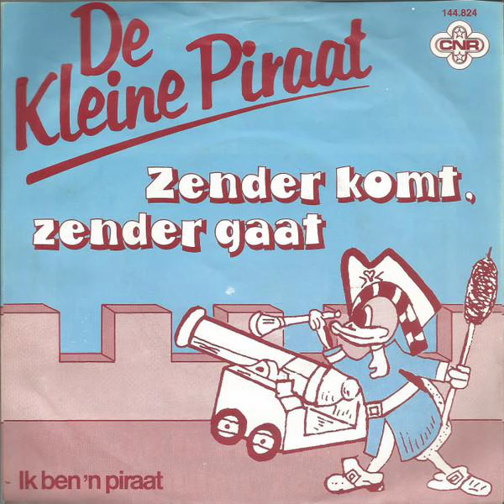De Kleine Piraat – Zender Komt, Zender Gaat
Format:	Vinyl, 7", 45 RPM, Single (A kant)
Country:	Nederland
Released:	1981
Genre:	Pop

Label:	CNR – 144.824Style:Folk,Vocal,Holiday,Disco,Ballad,Levenslied,Schlager,Volksmusik,Piratenmuziek,pop,nederlands

A		Zender Komt, Zender Gaat

B		Ik Ben 'n Piraat

Alles Van Vinyl      Everything From vinyl     Alles Aus Vinyl